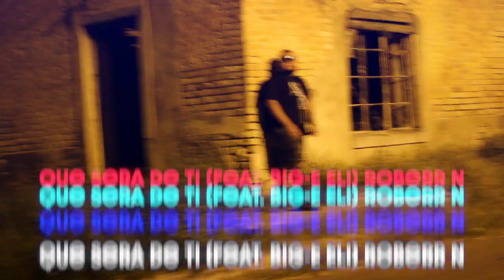Que Sera De Ti (feat Big E Eli) Roberr N